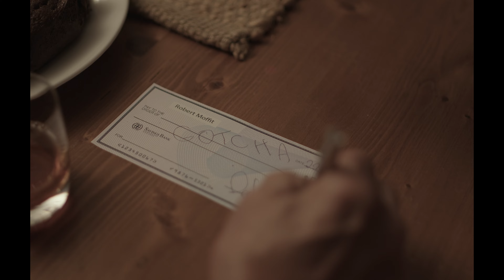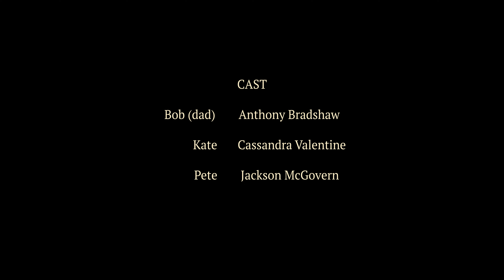award winning student short film "Gotcha"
' It's old Bob's birthday, his adult children have stopped by as a surprise, but its Bob who has a surprise for them"

Gotcha is a short film i directed in 2022 for my Diploma film at Swinburne University. we filmed everything over two days and then had the job of trying to edit it down to fit the schools guide lines. this was final edit that played at the end of year screening amongst 14 other student films and took out the award for Best Film.

It was a grand experience putting this film together with a great cast and crew. the film subsequently went on to be screened at multiple short film festivals across Australia and the USA.